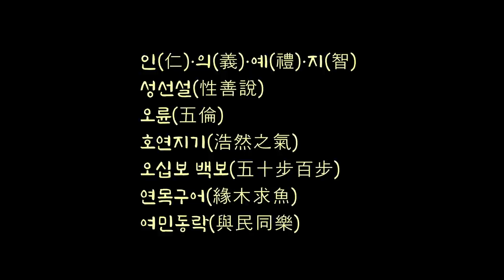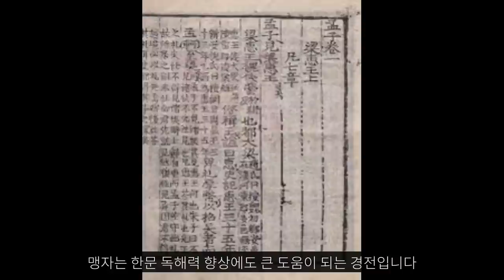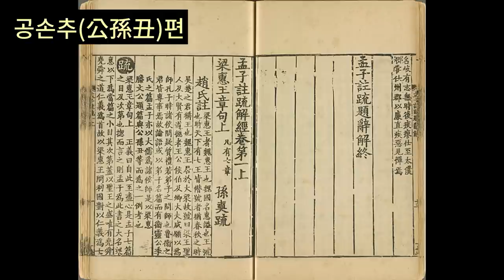맹자(상)ㅣ인생에 한 번은 꼭 읽어야 할 인문고전ㅣ제왕학의 교과서ㅣ맹자의 왕도정치ㅣ유교사상을 완성한 최고의 정치사상서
[타임 라인]
00:00:06 들어가며
00:02:54 양혜왕편
01:13:07 공손추편

작    품 : 맹자
출판사 : 홍신문화사(절판도서)
옮긴이 : 이기석 한용우(해설 포함)

* 절판 도서를 일부 수정 변형하여 낭독하였습니다